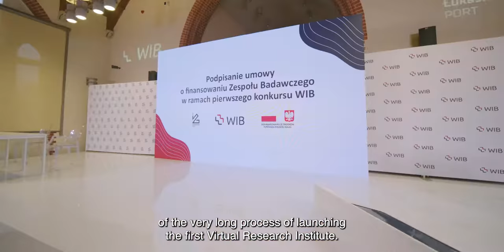Pierwszy konkurs WIB - podpisanie umowy o finansowaniu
Uroczystość podpisania umowy z Zespołem Badawczym wybranym w pierwszym konkursie Wirtualnego Instytutu Badawczego została zorganizowana 17 stycznia 2022 roku w siedzibie Łukasiewicz – PORT , który pełni funkcję Podmiotu Zarządzającego w programie. W wydarzeniu udział wzięli m.in. Wiceminister Edukacji i Nauki, Wojciech Murdzek, Prezes Sieci Badawczej Łukasiewicz, Piotr Dardziński, prof. dr hab. Andrzej Dziembowski, Lider Zespołu Badawczego oraz prof. dr hab. Marta Miączyńska, Członek Kluczowy Zespołu Badawczego, Dyrektor MIBMiK.